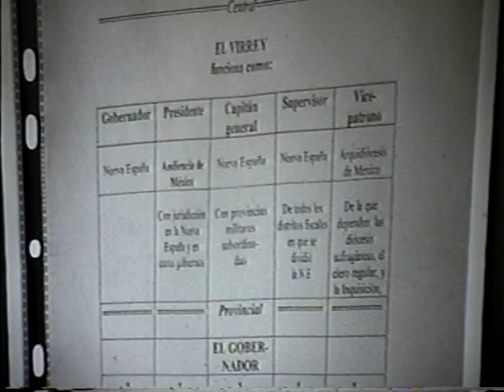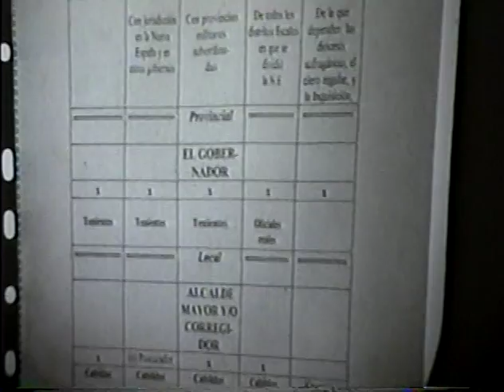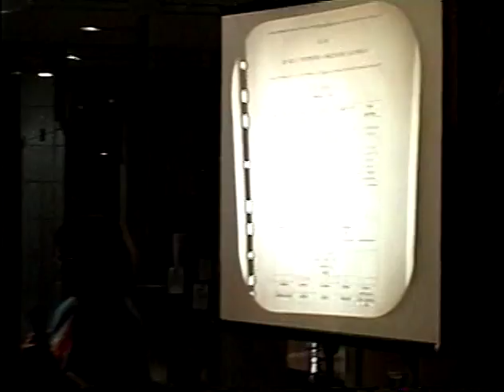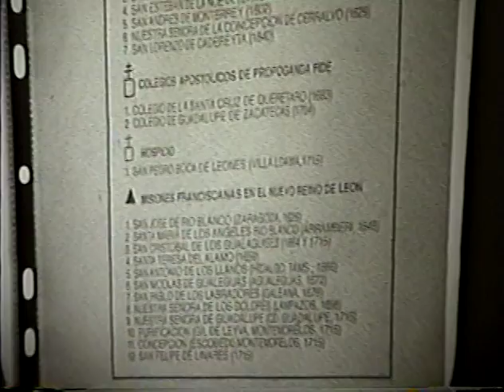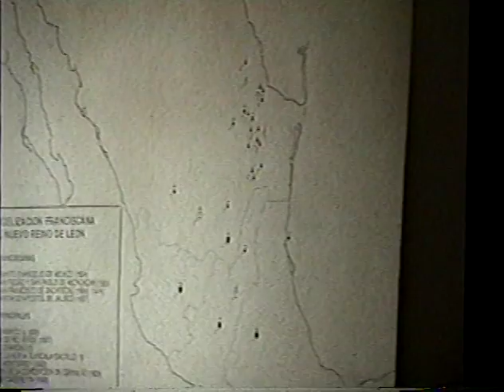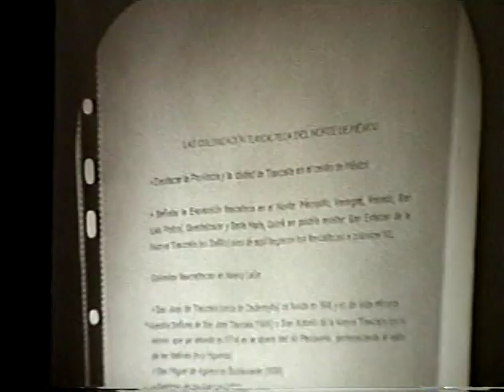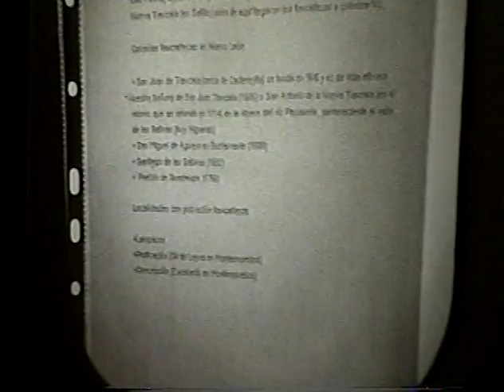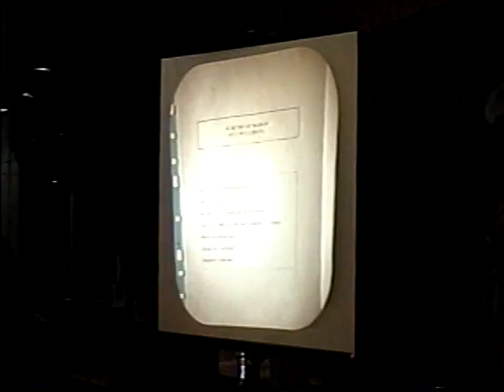Historia de México. Módulo I. La colonización española en el Nuevo Reino de León. Lydia Espinosa.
pm0273
4a sesión
11 de mayo de 1999.